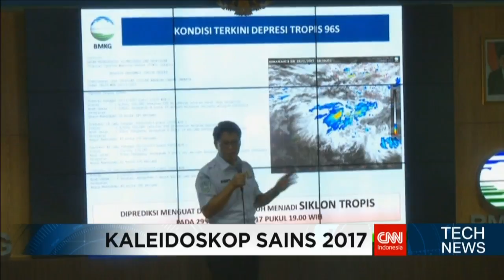Taktik Ketua DPR di Tahun Politik, Bambang Soesatyo Gantikan Setya Novanto - AFD Now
Teka-teki mengenai figur Ketua Dewan Perwakilan Rakyat (DPR) pengganti Setya Novanto, pekan ini terjawab sudah. Ketua Partai Golkar, Airlangga Hartarto menyerahkan mandatnya kepada Bambang Soesatyo. Bambang Soesatyo menggantikan Setya Novanto sebagai Ketua DPR. Setya Novanto kini mendekam di penjara terkait kasus kourpsi eKTP.

Pilihan ini kemudian menuai banyak tanggapan. Banyak yang mengapresiasi dan banyak pula yang mengritik. Pemilihan Bambang Soesatyo dinilai sejumlah pihak hanya untuk menjawab kepentingan politik Golkar semata.Dan sesuai dengan semangat Golkar 'Baru' yang mengusung tagline 'Golkar Bersih'. Lalu apa tanggapan Bambang Soesatyo menjawab keraguan ini?

Saksikan perbincangan Alfito Deannova Gintings bersama Ketua DPR RI Bambang Soesatyo dalam AFD Now hanya di CNN Indonesia.

Like & Follow Facebook:
CNN Indonesia

cnnindonesia